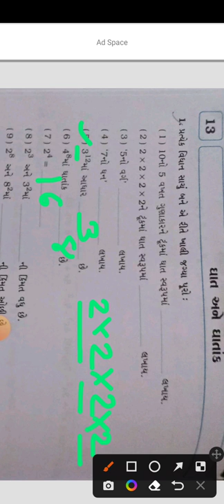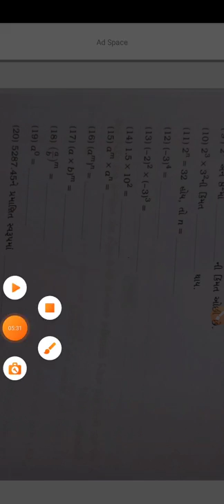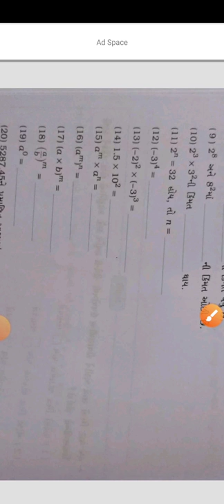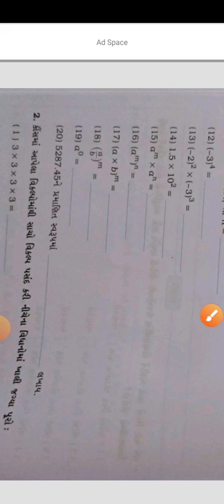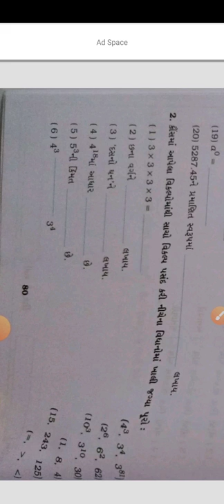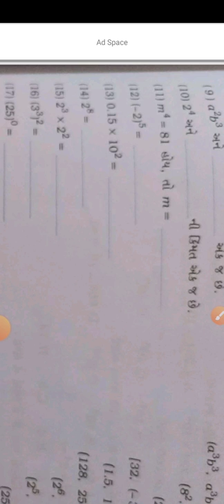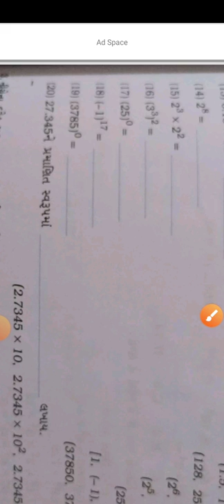std 7 math's unit 13 part 1